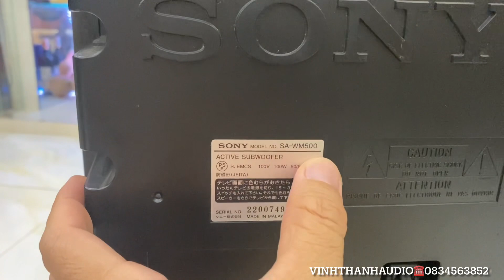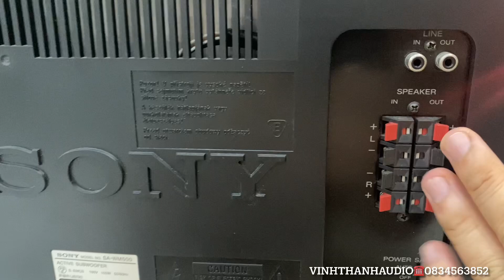Hơn 4tr Loa sub Điện Sony SA-WM 500 bass 30 uy lực, karaoke cực phê ☎️0834563852